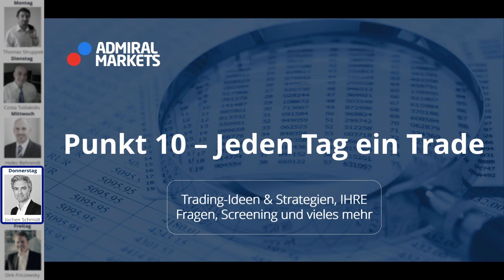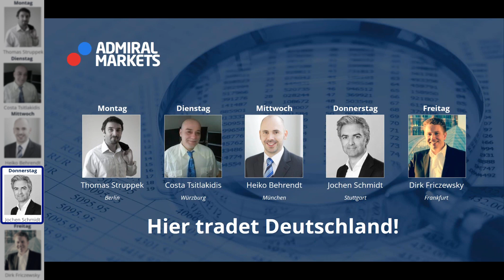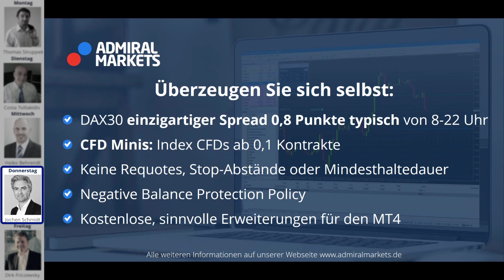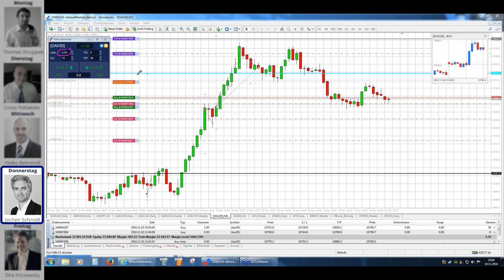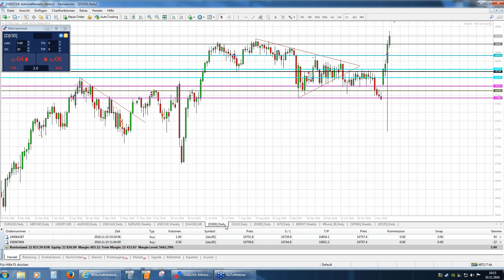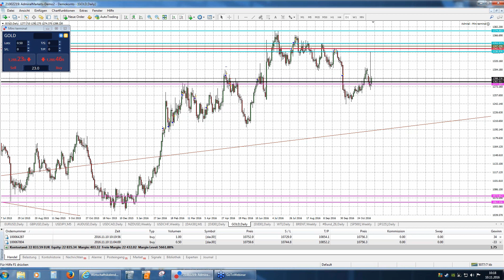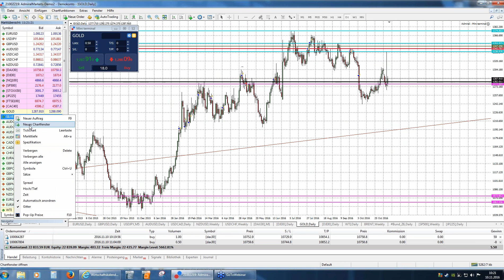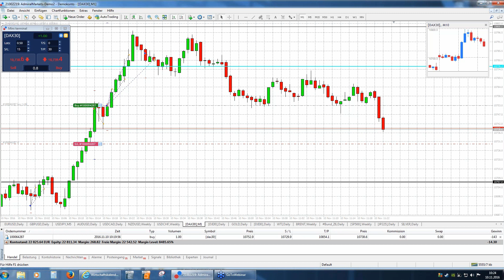Forex & CFDs täglich: Punkt 10 - jeden Tag ein Trade. DAX, Brent, Gold - 10.11.2016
Forex & CFDs mit täglicher Tradingidee: Hier tradet Deutschland:
5 Tage - 5 Trader. Jeder mit seinem eigenen Stil. Heute mit Jochen Schmidt.

Trade-Management.
Risiko-Management.